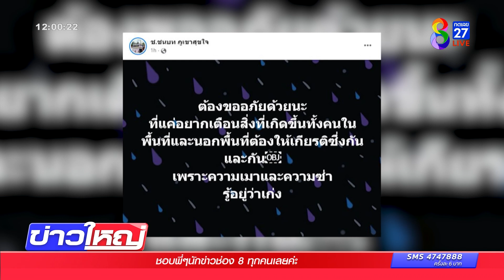ปาร์ตี้ผีตาโขนจบ คนไม่จบ !! โจ๋ยกพวกนับสิบรุมกระทืบหนุ่มสลบ | ข่าวช่อง8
ปาร์ตี้ผีตาโขน ดนตรีจบคนไม่จบ ยกพวกนับ 10 รุมกระทืบหนุ่มสลบ